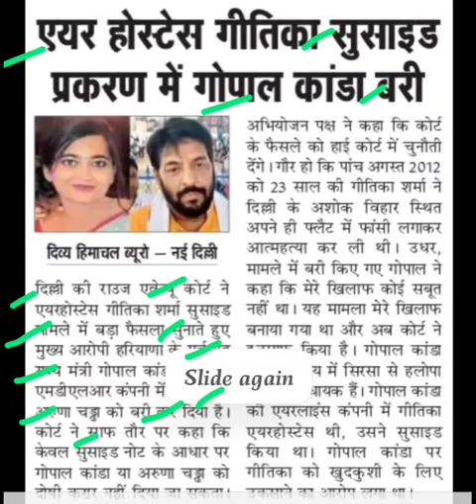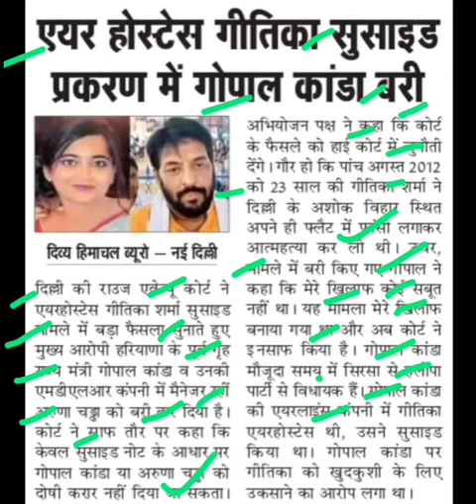गीतिका सुसाइड केस में गोपाल कांडा बरी,gopal kanda latest news today,gopal kanda today news,kandanews